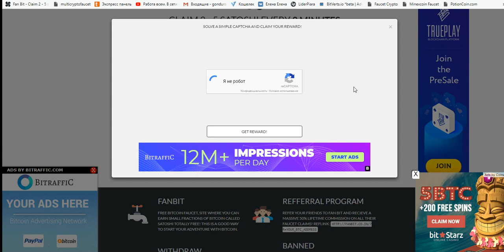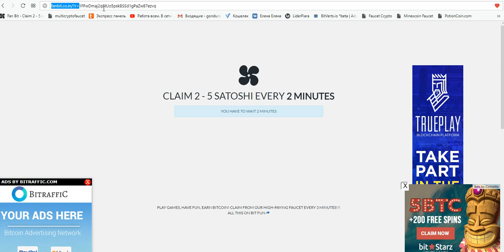BTC кран FanBit от 2сат. - до 5сат. = 2 мин. на faucethub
ссылка